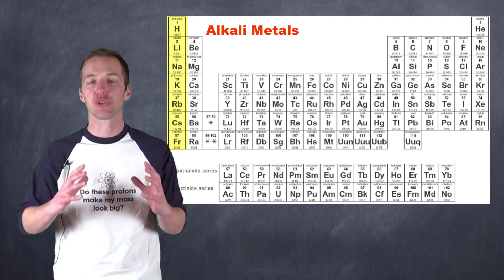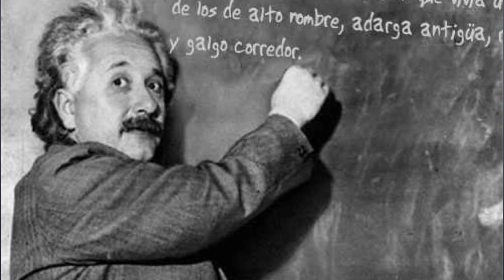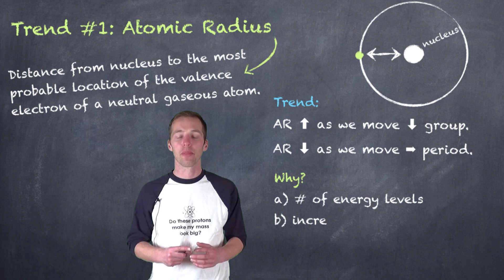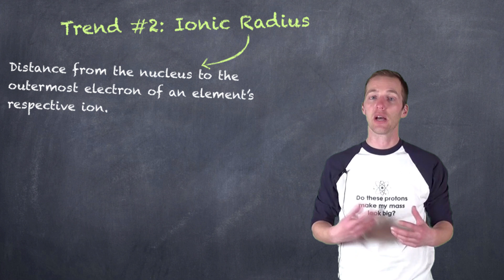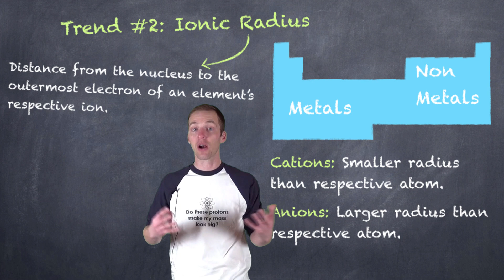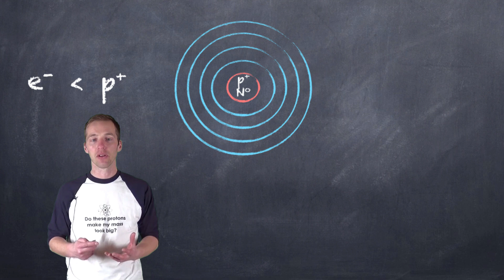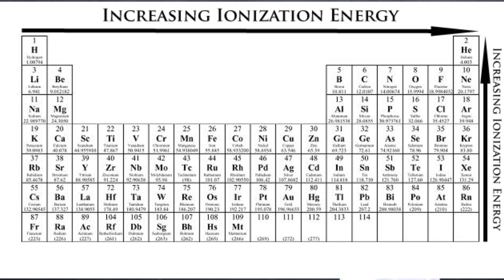Periodic Trends: Why can't I get any Francium?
Mr. Key outlines the factors that contribute to observed trends in the periodic table, culminating in the prediction of the reactivity of elements.

Please note that all questions, comments and critiques are welcome. However, because the primary purpose of these videos is educational for students/educators, the comments are moderated. Any comments that are deemed abusive, inappropriate, or unrelated to the topic matter will not be posted and the user potentially blocked.